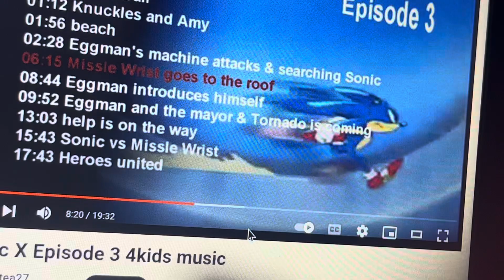Sonic X Episode 3 4kids music (English Dub): Missile Wrist makes it to the top